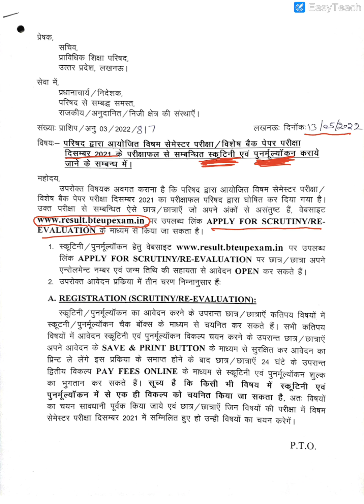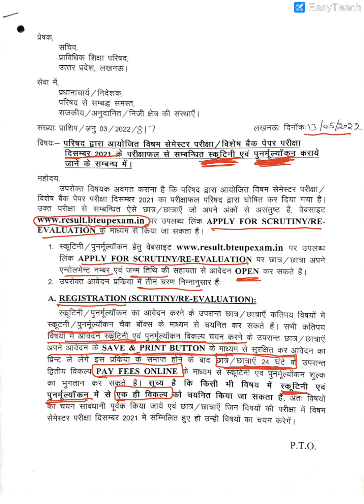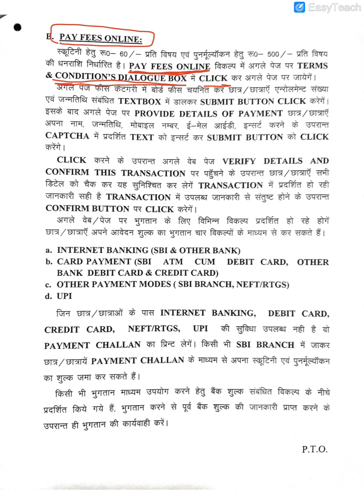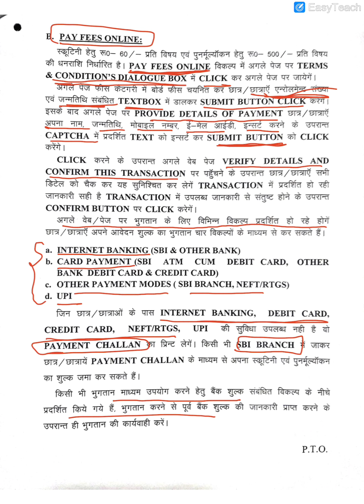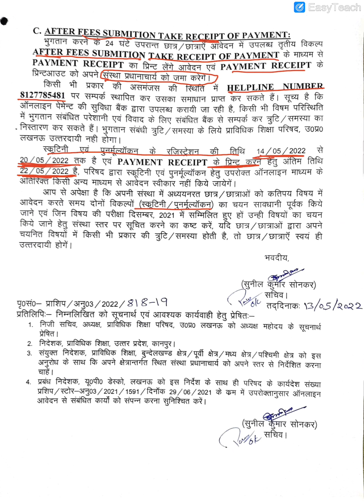Scrutiny & Re-Evaluation form Kaise apply Kare l BTEUP l Diploma l Polytechnic l SkyGyan